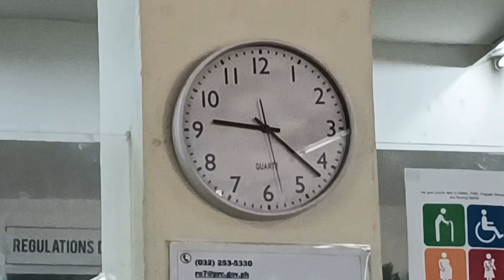Going to PRC CEBU THE VIDEO vlog